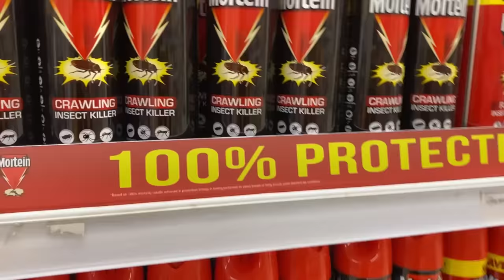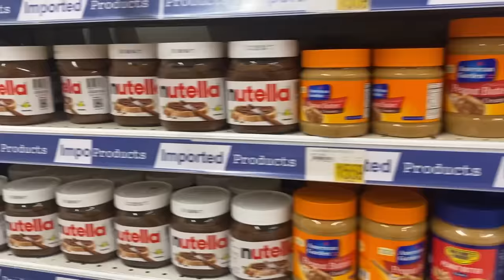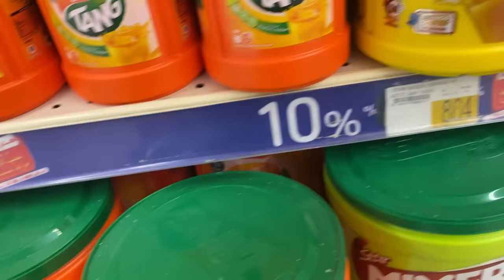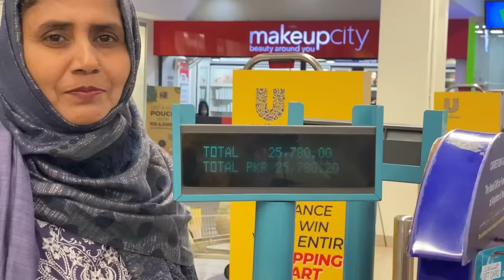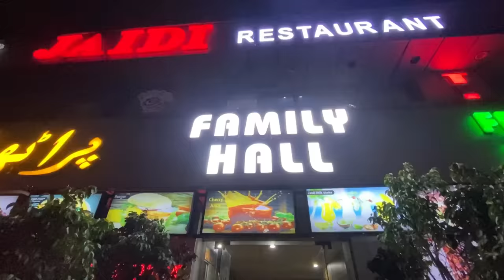GROCERY SHOPPING WITH MOM🫨| TOOFAN A GYA 😨| NA12